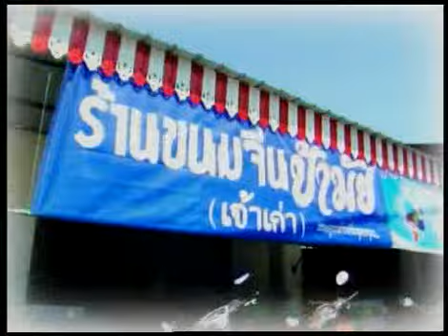Strawberry Cheesecake Summer_Phuket 1 T180 Part 3